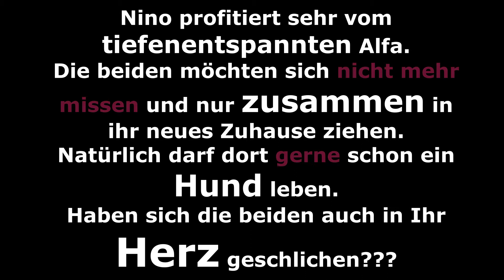Alfa und Nino